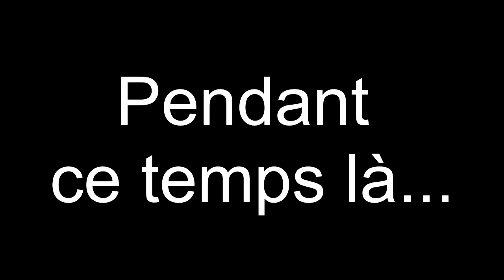Peche truite aux leurres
Petite session truite aux leurres en Normandie.

*Logo*

On a fait notre logo grâce à freelogodesign.